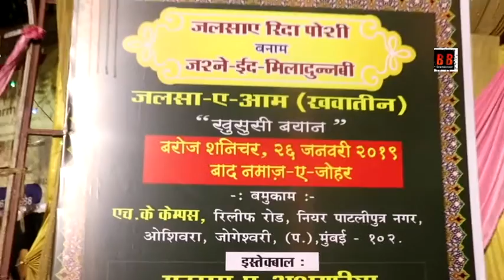Jalsa Rida Poshi Banam Jalsa Aminuddin Nabi (Jalsae Aam) Only Ladies